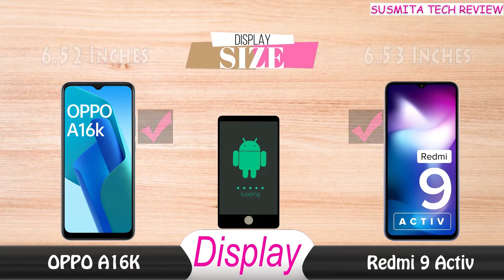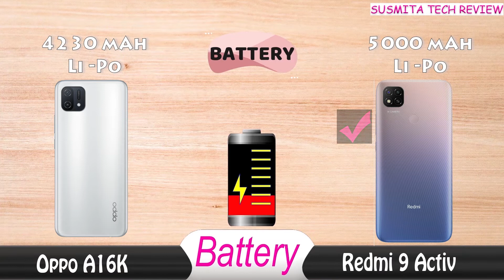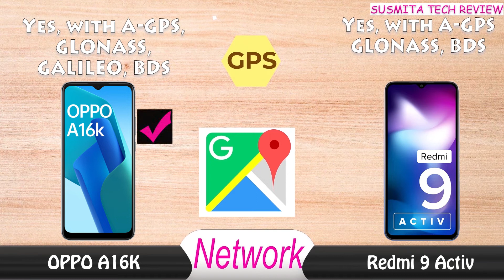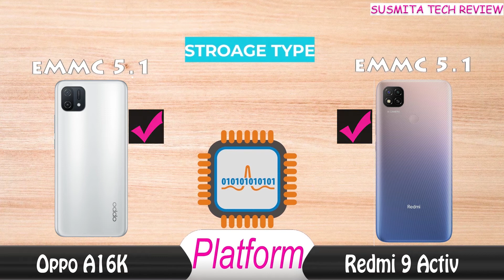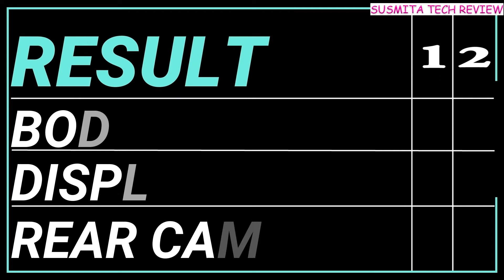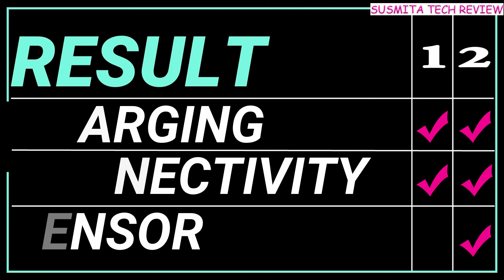oppo a16k vs redmi 9 activ